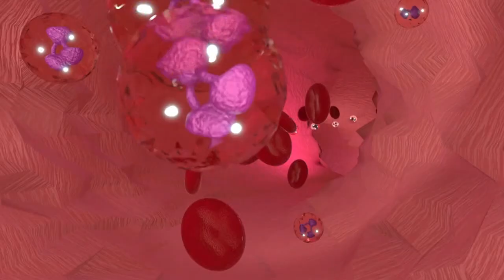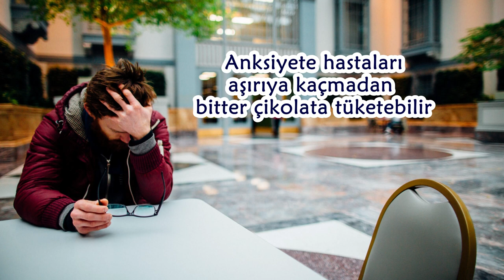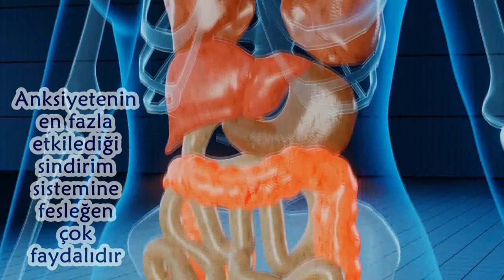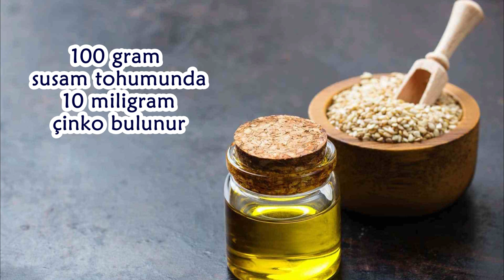Kaygı bozukluğuna İYİ GELEN besinler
Hayatın içinde son derece etkili ve sağlıklı bir duygu olan kaygı, kimi zaman insanın yaşam kalitesini olumsuz etkileyecek şekilde şiddetlenebilir. Kaygının, günlük yaşamı aksatacak bir hale dönüşmesine anksiyete, yani kaygı bozukluğu adı veriliyor.
Doğadaki Sağlık ekibi anksiyeteye iyi gelen besinleri ve şifalı bitkileri araştırdı ve sizler için bu videoyu hazırladı.
Kaygı, aslında bedenin stresli durumlarda verdiği normal bir fiziksel tepkidir.
Kaygı şiddetlenip anksiyeteye dönüşürse o zaman yapılması gereken ilk şey psikiyatri uzmanı bir hekime görünmek olmalıdır.
Bir taraftan hekiminizin tavsiyelerini yerine getirirken diğer taraftan doğada size sunulmuş şifalı bitkiler ve besinlerden faydalanabilirsiniz.

İÇİNDEKİLER:
1- Ispanak
2- Pişmiş domates
3- Kırmızı biber
4- Brezilya Fındığı
5- Somon
6- Yumurta
7- Kabak Çekirdeği
8- Bitter Çikolata
9- Zerdeçal
10- Fesleğen
11- Ceviz
12- Susam
13- Avokado

ARAMALAR:
anksiyete bozukluğu
anksiyete
anksiyete bozukluğu tedavisi
anksiyete nedir
anksiyete belirtileri
anksiyete bozukluğu nedir
anksiyete nasıl yenilir
anksiyeteye iyi gelen şeyler
anksiyeteye iyi gelen yiyecekler
anksiyeteye iyi gelen
anksiyeteye iyi gelen bitkiler
anksiyeteden kurtulmanın yolları
anksiyeteden nasıl kurtulurum
anksiyeteden kurtul
anksiyete hastası
anksiyete hastalığı nedir
anksiyete hastalığı
anksiyete hastaları
anksiyete hastalığı nasıl geçer
kaygı bozukluğu
kaygı bozuklugu nedir
kaygı bozukluğu tedavisi
kaygı bozukluğu şizofreni
kaygı bozukluğu bitkisel tedavi
kaygı bozukluğu neden olur
kaygı bozukluğuna ne iyi gelir
kaygı bozukluğu
kaygı bozukluğu tedavisi
anksiyeteye son
anksiyeteye iyi gelen
anksiyeteye iyi gelen vitaminler